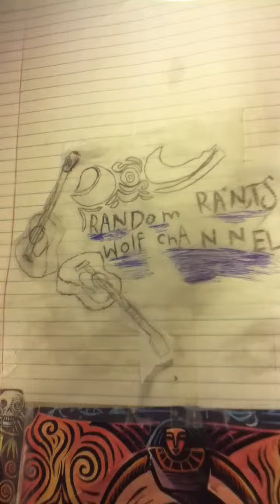Teen wolf/werewolf packs Wolfe blackheart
Hey guys I am so behinde the times lol and not in a good way